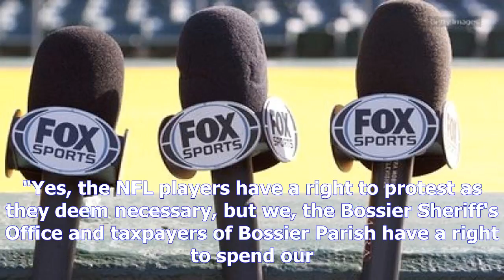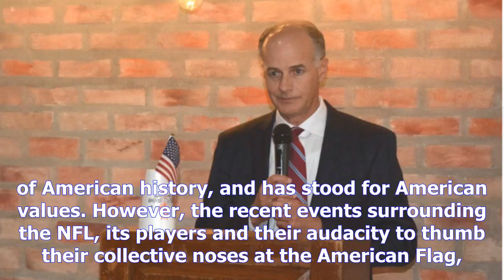New boycott of ford over its nfl sponsorship called by a louisiana sheriffby News Chanel